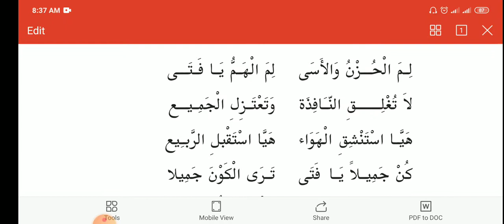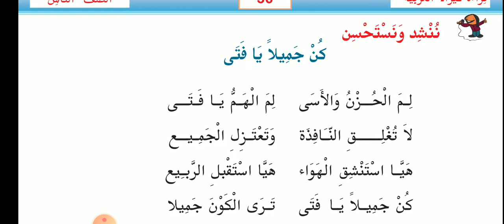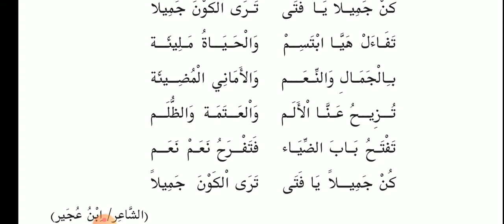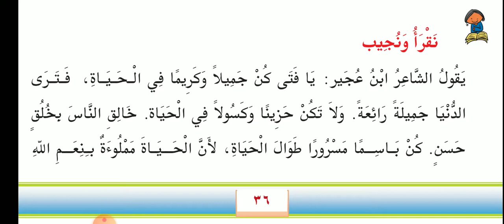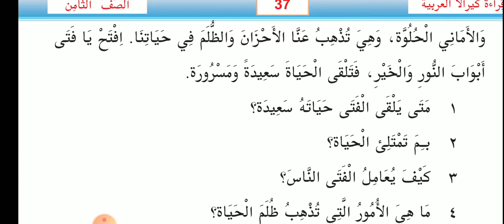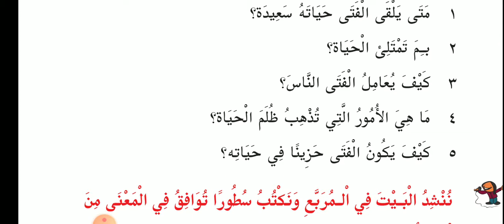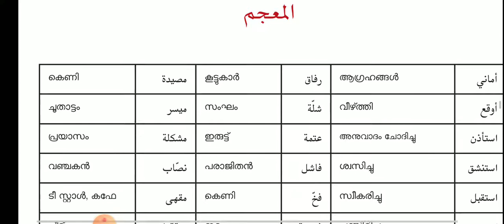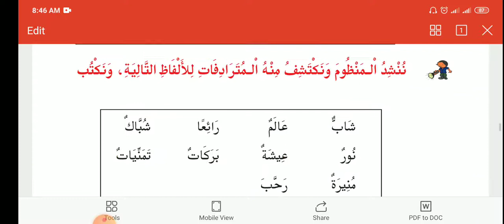Arabic 8th std class 16